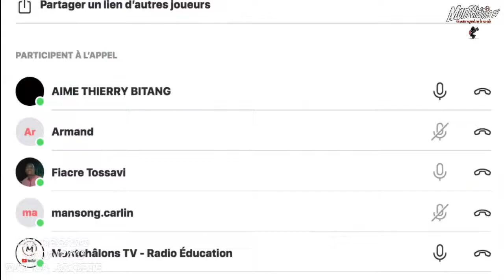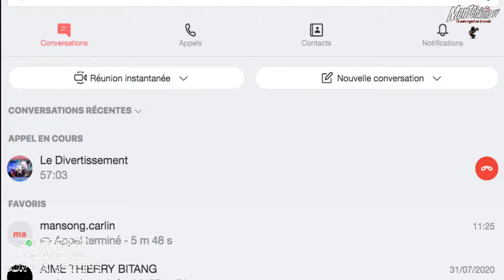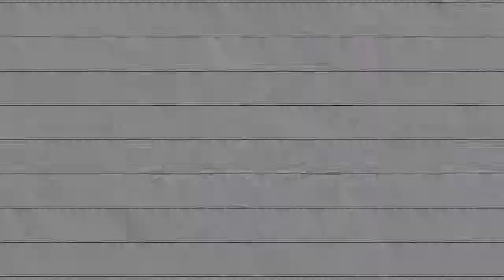MontChâlons TV : La place du DIVERTISSEMEMENT dans notre quotidien (entertainement)